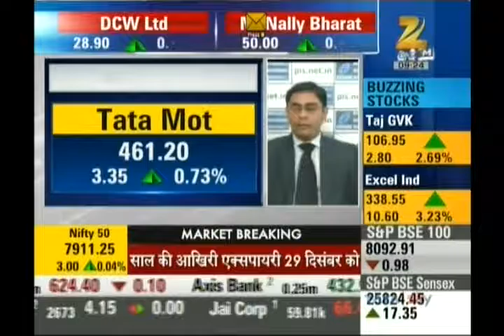Ashish Kelkar, CEO, Precision Investment Services on ZEE Business on 27th Dec 2016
Ashish Kelkar, CEO, Precision Investment Services giving his view on Tata Motors.